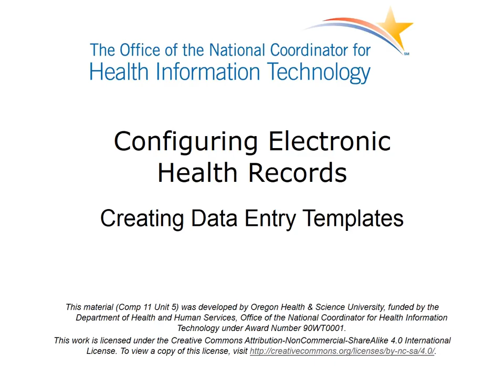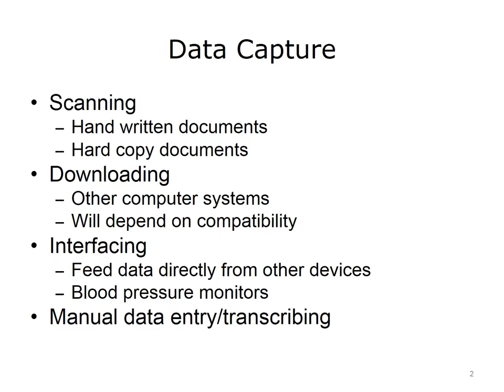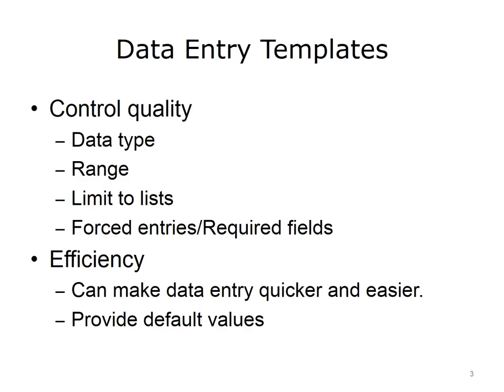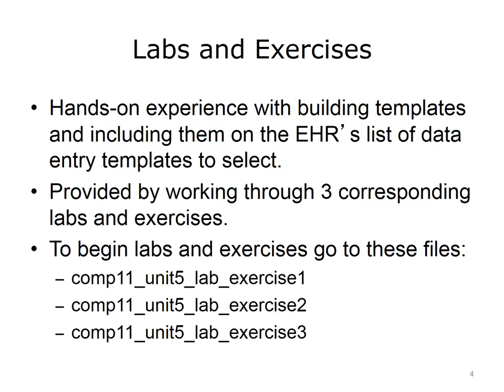Comp11 unit5 Lecture Video